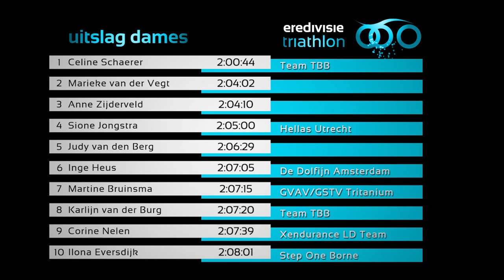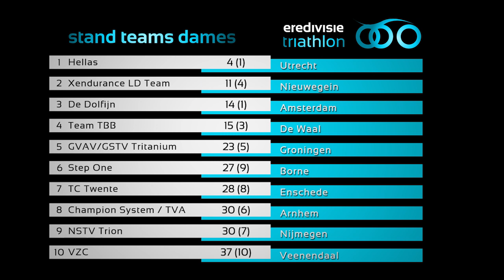Eredivisie Triathlon - NK Olympische Afstand Veenendaal 2013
Het NK Olympische Afstand in Veenendaal was de voorlaatste wedstrijd van de Lotto Eredivisie Triathlon. Bij de mannen breidde Team4Talent hun voorsprong op ZEROD / Squadra Veloce uit en bij de dames was er een gedeelde eerste plaats voor De Dolfijn en Hellas.

De individuele overwinningen waren voor Bas Diederen en Celine Schaerer. Bas werd dus ook Nederlands Kampioen. Bij de dames was Marieke van der Vegt tweede, die daarmee Nederlands Kampioen werd.